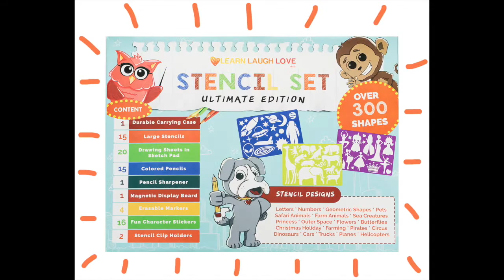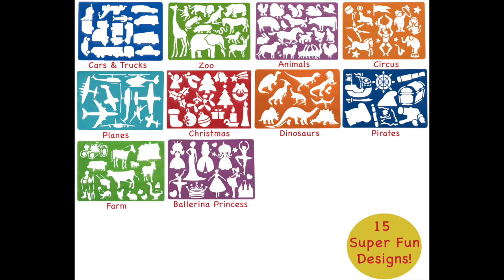Arts & Crafts Stencil Set: Creative Ideas for Kids To Reduce Screen Time (TV, Tablets)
👉 Get your Ultimate Arts & Crafts Stencil Set for Kids on Amazon

Do you have kids, grand-kids, nephews, nieces, or know kids who could benefit from receiving a gift 🎁 that stimulates their minds 💡 & encourages creativity 🎨, while decreasing screen time (TV, tablets, phones) 📺 📱🎮?

Give them THE ULTIMATE ARTS & CRAFTS STENCIL SET FOR KIDS 👦👧 by Learn Laugh Love Kids!

This is the ultimate arts and crafts stencil set to spark kids’ creativity!

✅ More creative features included than any other stencil kit for kids on the market

✅ Enhances kids artistic abilities while encouraging creativity

✅ Ideal gift for boys and girls 4-11 years old - for any occasion

✅ Perfect travel activity to keep kids "creatively occupied" on road trips and plane rides

✅ Kids build confidence displaying their artwork

✅ Encourages family bonding

for more details and to order one for your little loved ones TODAY!